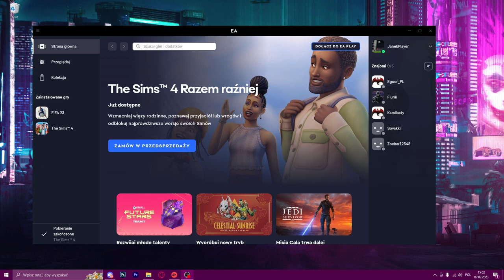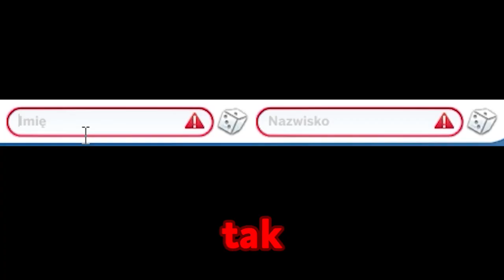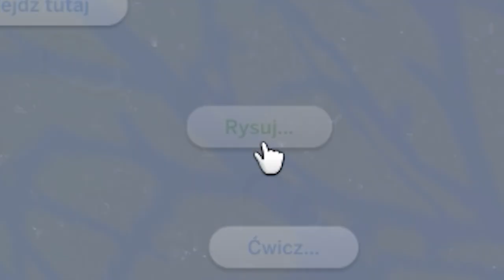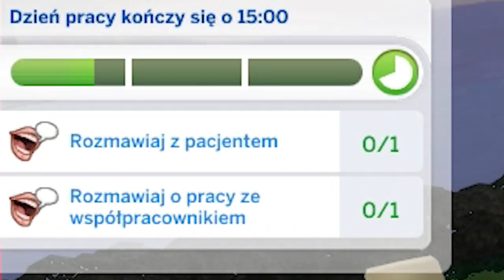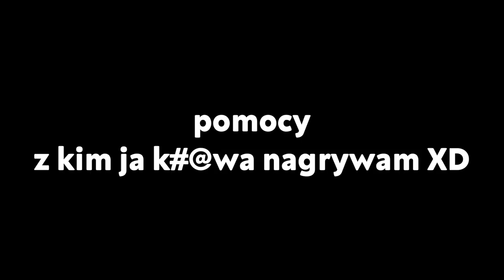STWORZYLIŚMY FURASA XD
nie odpowiadam za stan waszych uszu

-=SOCIALE=-

-=WSPARCIE=-
Na nową kartę graficzną, do lepszych filmów: